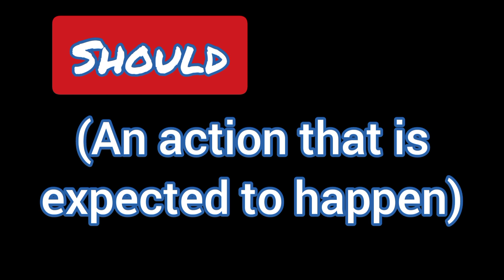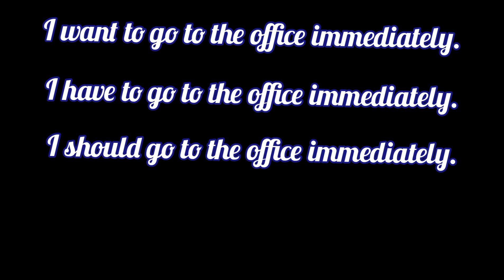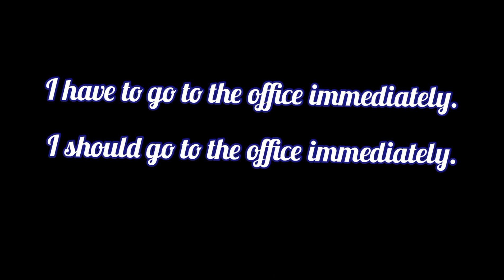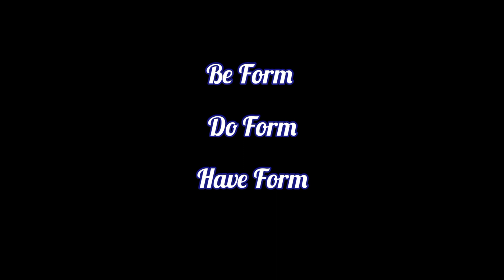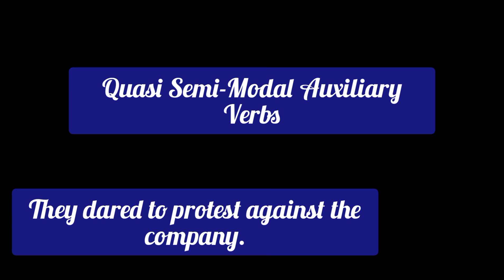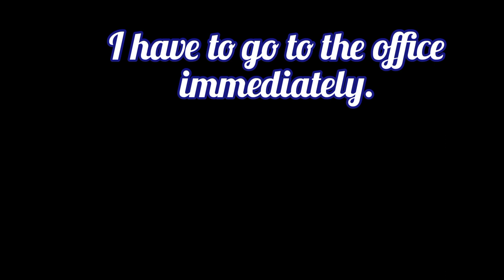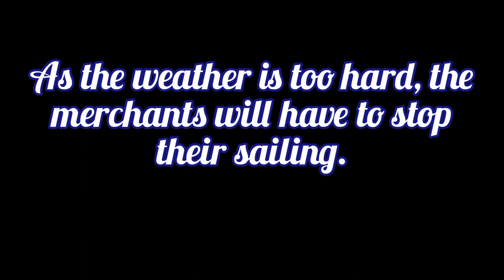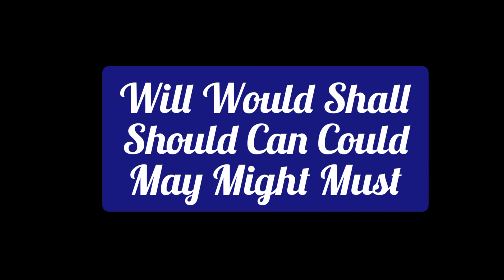have to Vs Should / Spoken English in Tamil, Grow Intellect, Modal Auxiliary Verbs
Modal Auxiliary Verbs in Tamil (Spoken English in Tamil)
         Hi there! In this series of videos, we are discussing about how to use the Modal Auxiliary Verbs listed below.

Modal Auxiliaries: (Modals) List
     (Will Would Shall Should Can Could May Might  Must)

We will discuss in the upcoming videos of this series about how to use -

Will be
Would be
Shall be
Should be
Can be
Could be
May be
Might be
Must be

There, you can learn the Sentence Formations using the Modal Verbs. Modals are easy to understand, if we exactly study about the mode or meaning that each Modal Auxiliary Verb has.

Pronunciation Practice...

sentence formation